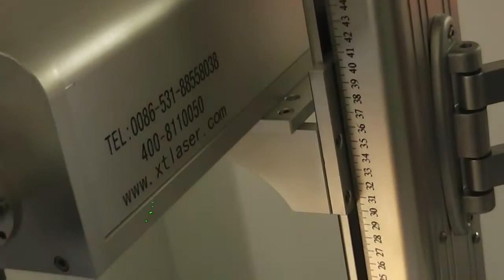30W IPG Fiber laser marking machine for copper XT LASER